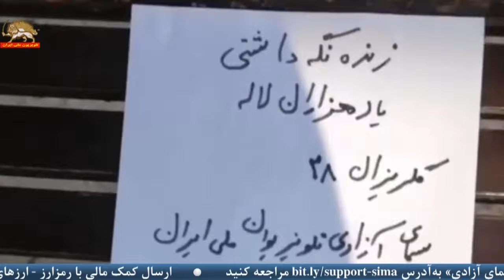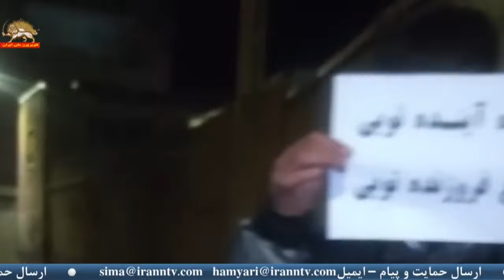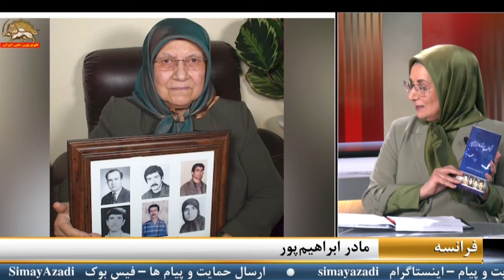بیست و هشتمین گلریزان همیاری ـ مهناز سلیمیان دبیر ارشد شورای ملی مقاومت ایران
بیست و هشتمین گلریزان همیاری ـ گفتگو با مهناز سلیمیان دبیر ارشد شورای ملی مقاومت ایران